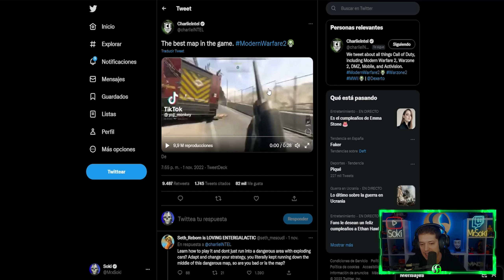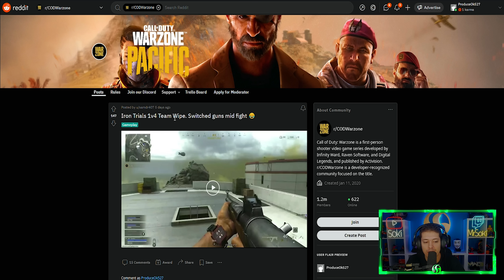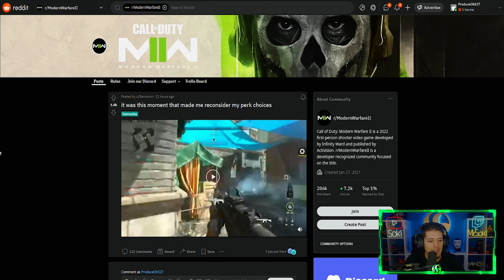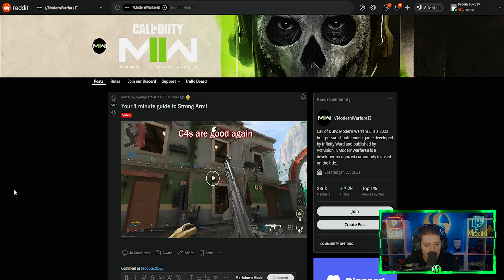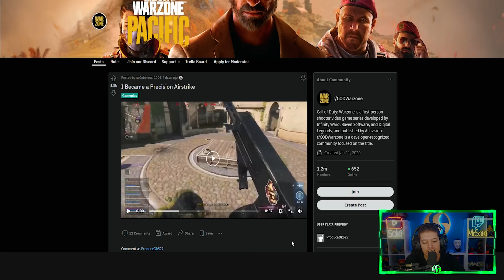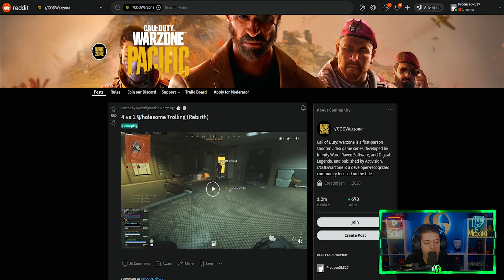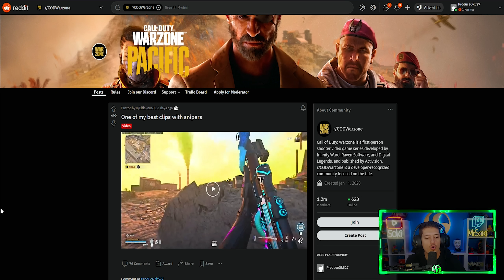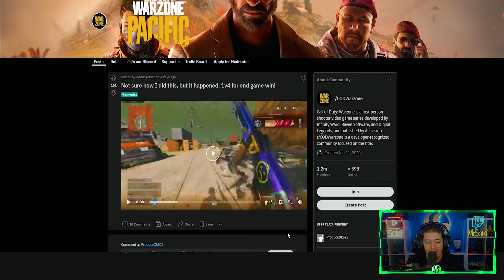LOS MEJORES VIDEOS Y MEMES DE CALL OF DUTY WARZONE 131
Buenas gente! NUEVO VIDEO DE CALL OF DUTY MODERN WARFARE 2! LOS MEJORES VIDEOS Y MEMES DE WARZONE! ES DOMINGO DE MEMINGOS! UNA SEMANA MAS!